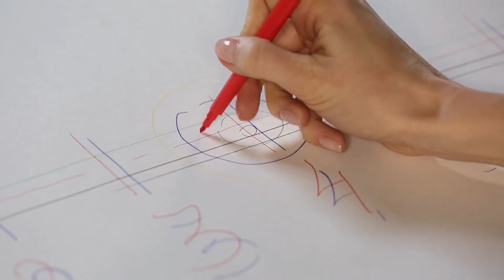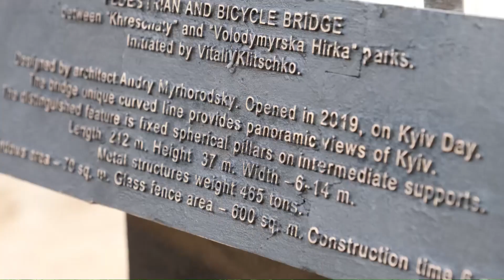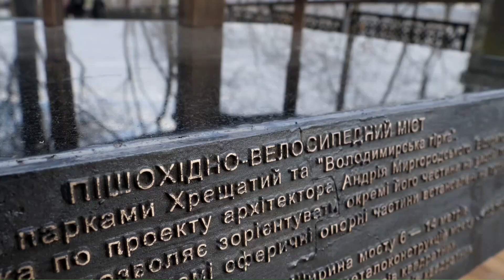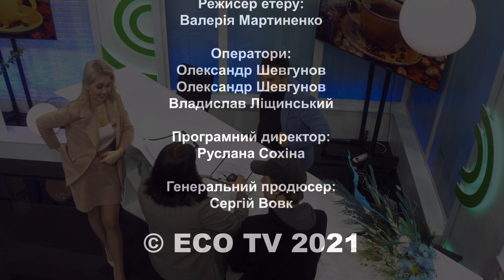День боротьби з корупцією, Спитай у лікаря з Іриною Винничук - "РАНКОВА КАВА"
Інтерактивне! Корисне! Ранкове! Телешоу «Ранкова кава» на телеканалі ECO TV, де максимум корисної, розважальної та актуальної інформації.

В ефірі на вас чекають корисні лайфхаки, зустрічі з відомими людьми, огляд новинок моди й б'юті індустрії, поради лікаря, актуальні новини, розіграші та багато іншого!